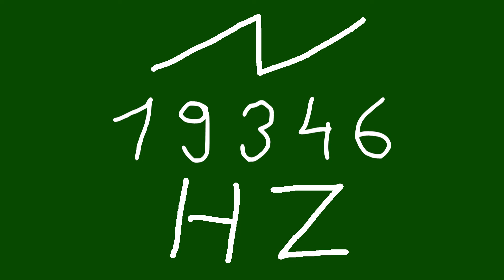19346 hz saw